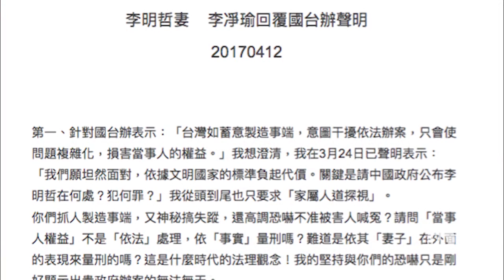回应国台办“制造事端” 李妻：突显陆无法无天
前民进党党工李明哲失踪二十五天，大陆国台办发言人安峰山四月十二号在例行记者会表示，“如果蓄意制造事端，意图干扰依法办案，只会使问题进一步复杂化”。李明哲妻子李净瑜下午发声明回应，“我的坚持与你们的恐吓，只是刚好突显出贵政府办案的无法无天”。

听众谈话